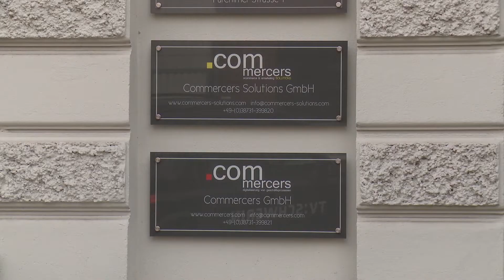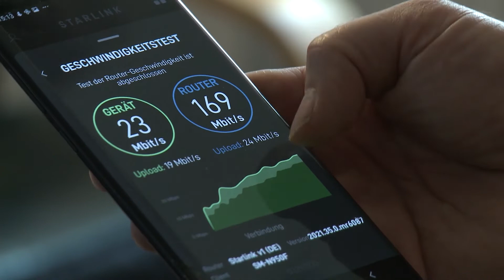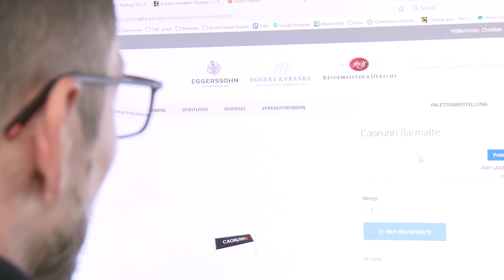Online-Händler mit Internet aus dem All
Mit der Hilfe des amerikanischen Raumfahrtunternehmens SpaceX hat ein Lübzer Betrieb wesentlich besseres Internet bekommen. Über 1600 Satelliten der Firma Starlink kreisen um die Erde und ermöglichen High-Speed Internet auch in abgelegenen Gebieten. Die Commercers GmbH nutzt das Internet aus dem All, weil eine Glasfaser-Anbindung erst 2023 in Lübz geplant ist.